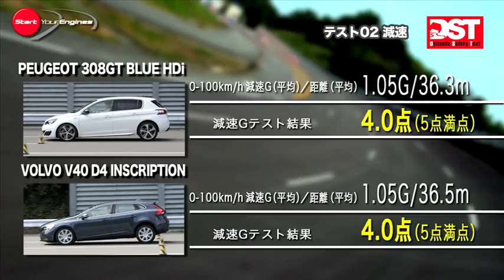プジョー 308GT Blue HDi VS ボルボ V40 D4 インスクリプション（減速編）【DST#106-02】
欧州では市民権を得ているハッチバッグモデル。ようやく日本でも注目される存在となってきた。なかでも走りに拘りを持つプジョー308GT ブルー HDiとボルボV40 D4 インスペクションを、今回はピックアップ。どちらもディーゼルユニットを心臓部に収め、軽快な走りと運動性能を誇るモデルだ。その真なるパフォーマンスと安全性能を、DSTお馴染みの5つのテストで試した。取材協力：ボルボ・カー・ジャパン／プジョー・ジャポン